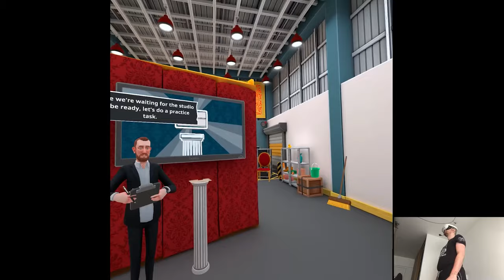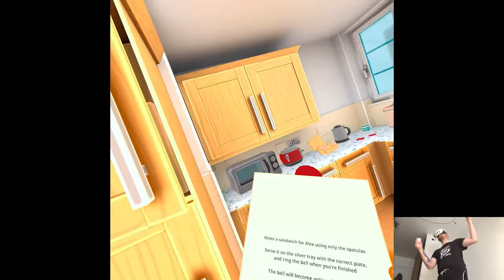OVERVIEW - Taskmaster VR | Part X Gameplay | Meta Quest 3 VR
Hi

So there's still two games to go through, I don't have anymore time left for this week meaning I'll take the headset home and prepare the footage to upload starting from Monday, that way I won't be in a huge rush and enjoy the weekend as well. Kinda surprising I missed almost half amount of scheduled releases, you never know what'll appear on the store nowadays especially that immersive experiences seem to be back at last, it's been quite a while.

0:00 - Intro
2:13 - Gameplay
16:50 - Thoughts

Short PC specs:

i9-9900KS
RTX 2080ti
32GB RAM 3200MHz
2TB SAMSUNG 970 EVO PLUS M.2